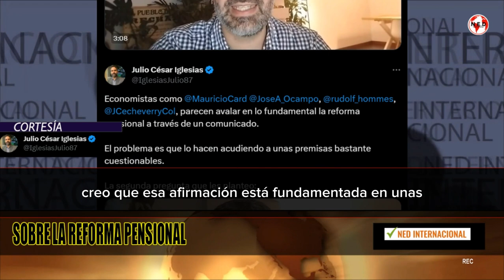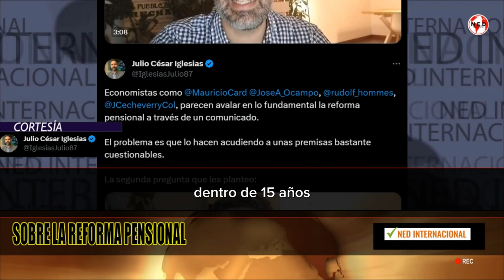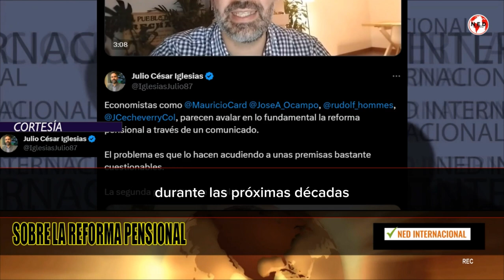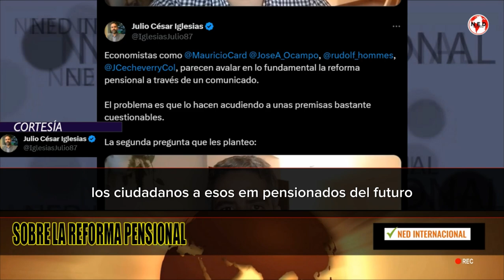⚠️ ¿VISTO BUENO DE ECONOMISTAS A LA REFORMA PENSIONAL?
Economistas parecen avalar en lo fundamental la reforma pensional a través de un comunicado.

El problema es que lo hacen acudiendo a unas premisas bastante cuestionables.